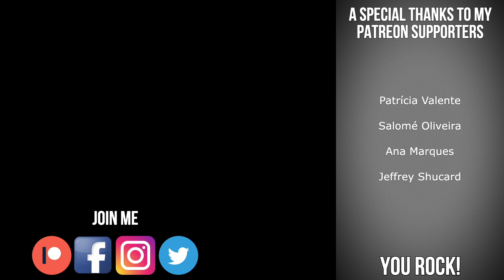Every You Every Me - Placebo [acoustic cover] by João Peneda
"I always find someone to bruise and leave behind."